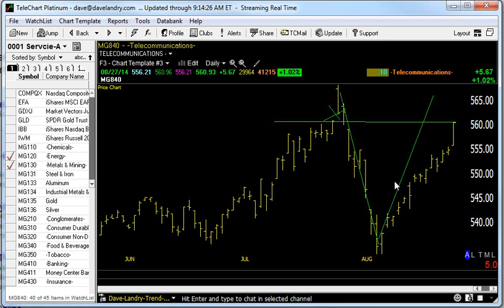08/28/14 Dave Landry's Market In A Minute